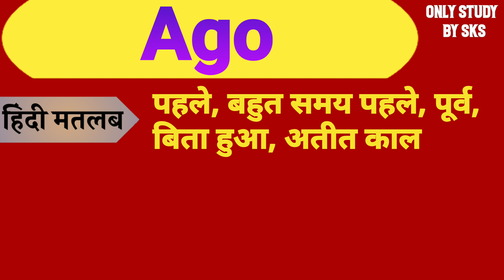Ago meaning in hindi | Ago ka matlab kya hota hai | Ago ka arth kya hota hai | Only Study By SKS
Ago meaning
Ago meaning in hindi
Ago ka matlab kya hota hai
Ago ka arth kya hota hai
Ago ko hindi mein kya kahate hain
Spoken english
improve english word meaning
Vocabulary
Vocabulary words
basic english words for beginners
improve my english vocabulary
spoken english in classroom
english speaking